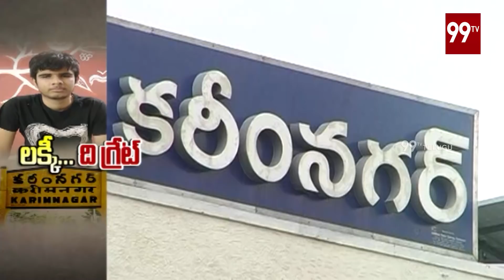బ్లైండ్ బట్ ఐ ఆమ్ ట్రైన్డ్ | Lucky The Great | Special Story | 99 TV Telugu